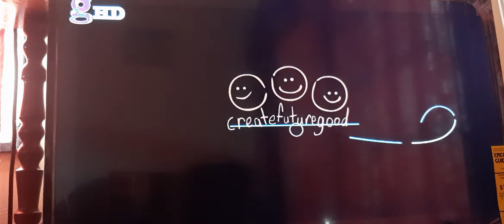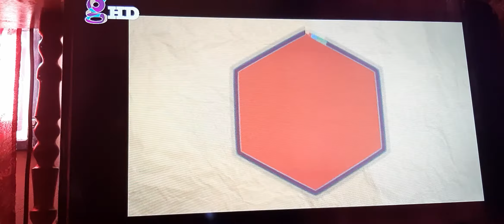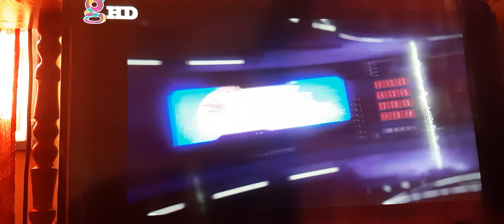Ms. Roise and Leroy Buliding a Staute Uncle Errol